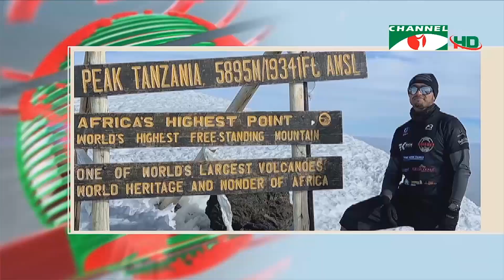লাল-সবুজের পতাকা উড়লো ইউরোপের সর্বোচ্চ পর্বতশৃঙ্গে | Channel i news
দ্রুত সময়ের রেকর্ড গড়ে ইউরোপের সর্বোচ্চ পর্বতশৃঙ্গ এলব্রুসে উঠেছেন বাংলাদেশী আখলাকুর রহমান। কোভিড ১৯ থেকে সুস্থ হওয়ার পাঁচদিনের মাথায় এই অভিযান করে বিশ্বকে তাক লাগিয়ে দিয়েছেন তিনি।

worldwide.